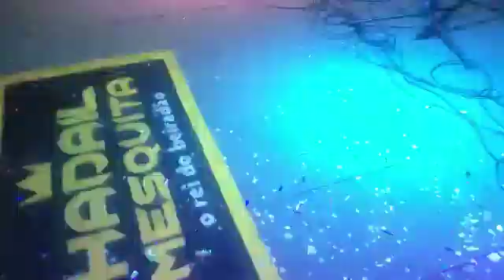Banda do Hadail Mesquita na Hora do bloco de sax - Comunidade Conceição de uruá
Comunidade Conceição de uruá